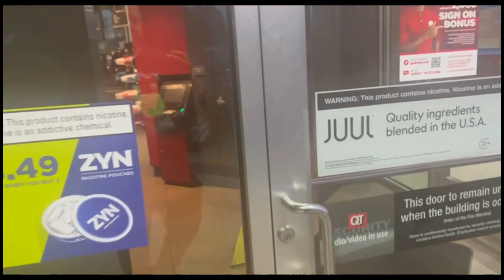DIA DEL PADRE!